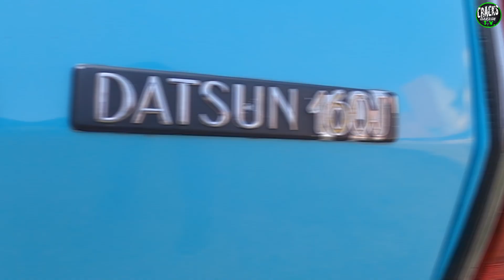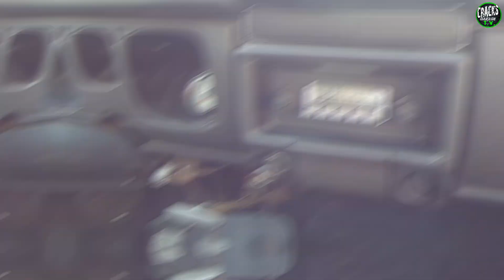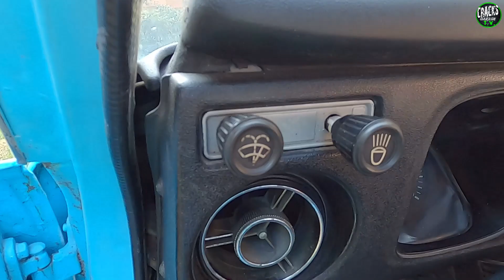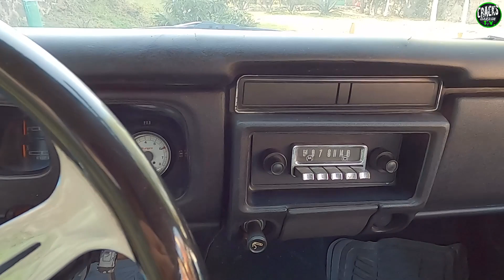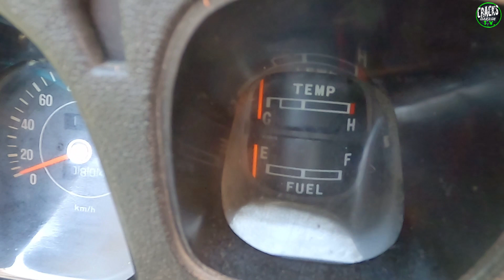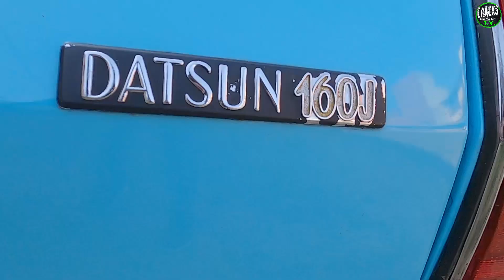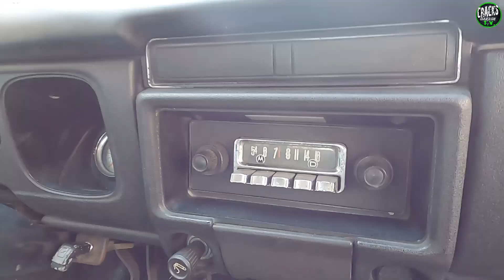DATSUN 510 1971 GUAYIN | Los más durables de la época de Oro de Datsun? | Reseña de autos clasicos😎!